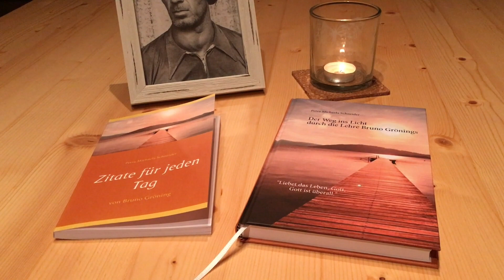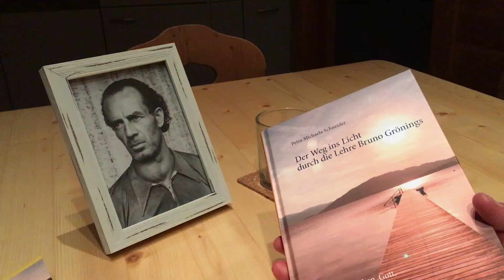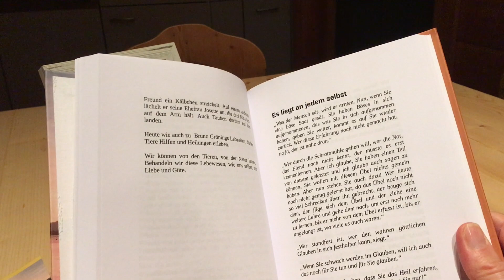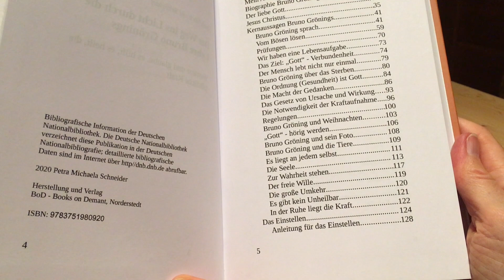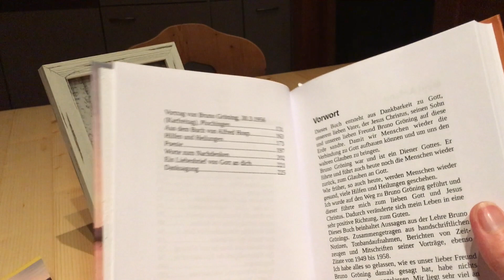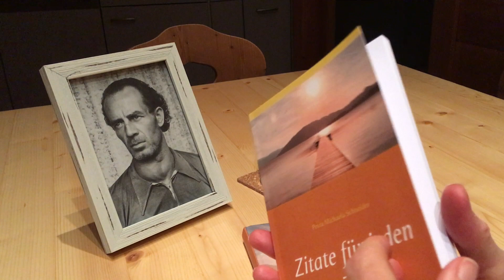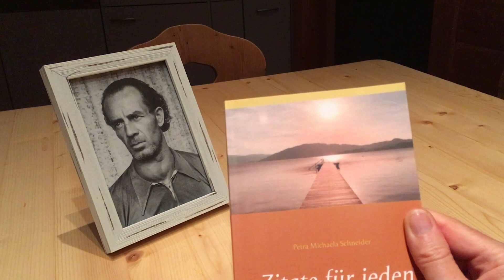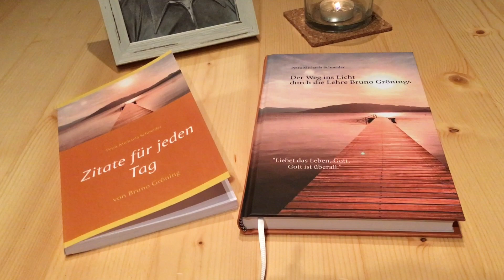Bruno Gröning Buchvorstellung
Der Weg ins Licht durch die Lehre Bruno Grönings
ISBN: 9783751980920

Zitate für jeden Tag von Bruno Gröning
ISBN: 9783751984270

Verlag: BoD Books on Demand
Autor: Petra Michaela Schneider
Texte von Bruno Gröning mit freundlicher Genehmigung der Bruno Gröning Stiftung